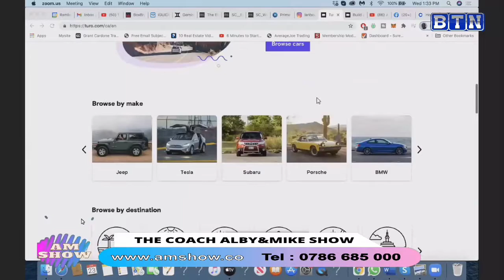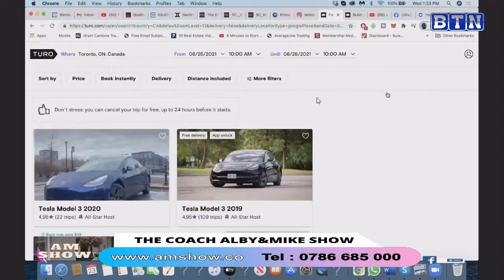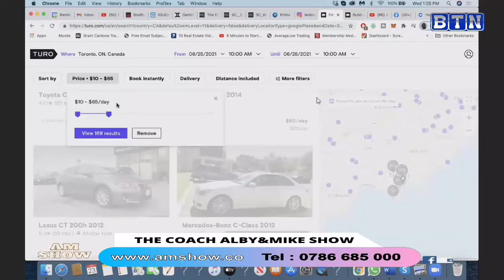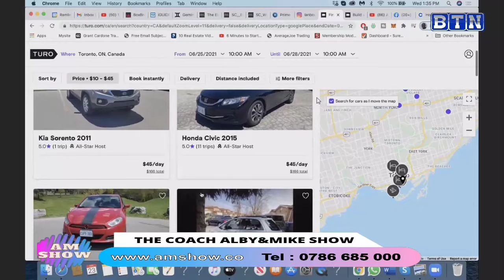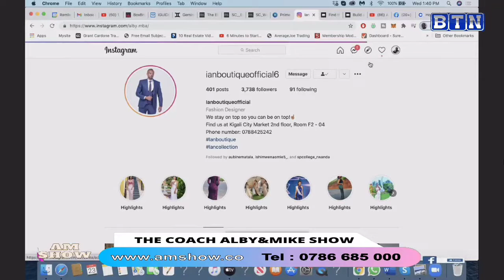Burya TURO🚖🚘ni igitekerezo kiza🍔🍷Uwa Rebero biramukijije💰Mubiterezeho